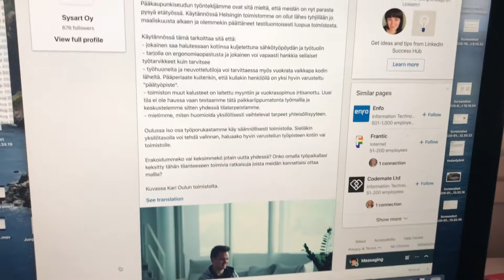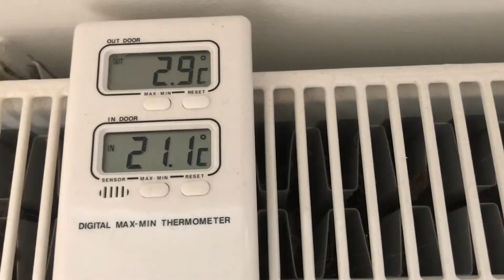My Day: Average Monday in my 2020 life in Espoo Finland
Video of a basic Monday of Lazy Heli. Who first shooted a video and then lost all the material. Then shooted again and took more than 2 weeks to edit clips together. don't expect any masterpiece. Just a average day of a average Finnish person.

Thanks for all those 40 followers who pushed me to publish this anyway. I know that as years pass by, value of documentation of every day life shoes in a different light.